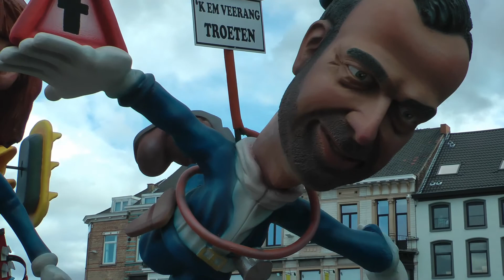Carnaval Aalst 2018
Carnavalstoet in Aalst op 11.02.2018